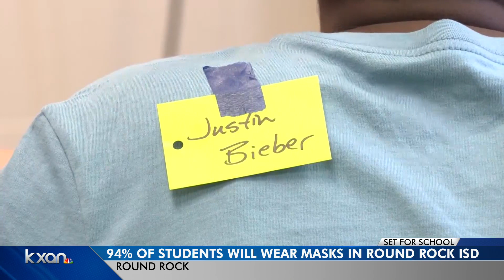6% of students opt out of mask wearing during first day of classes Round Rock ISD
The Round Rock Independent School District welcomed students back into the classroom Wednesday, just days before it implemented a district mask mandate, which gave students the ability to "opt out."